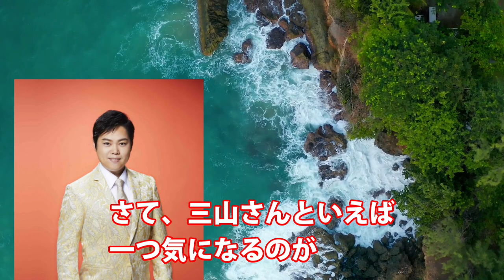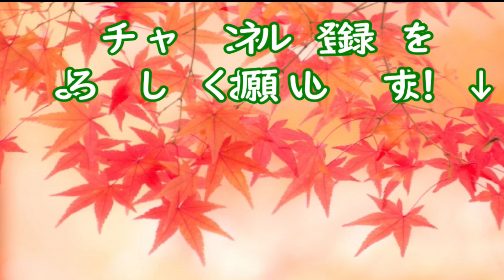三山ひろしと松前ひろ子の“数奇な縁”にファン歓喜…花のよさこいタウンこうち春花まつり2023でスペシャルステージ披露といい夫婦の日の豪華デュエットも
■関連動画■
橋幸夫がラストコンサートで語った“本音”に涙が止まらない…歌手活動引退でラストコンサートへテリー伊藤や梅沢富美男の言葉とYH2の4人二代目継承へ意気込みも

氷川きよしが“まさかのタッグ”可能性に一同驚愕…サルバトーレ・クオモでコラボカフェとオリジナルシャンパーニュ発売や海外活動可能性も事務所移籍にトラブルも